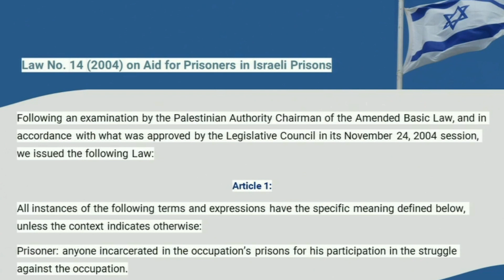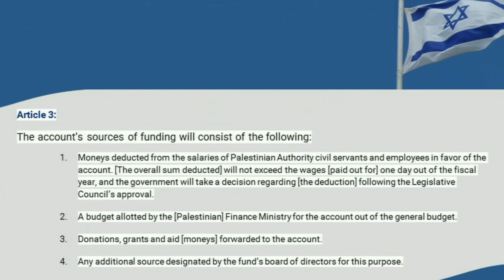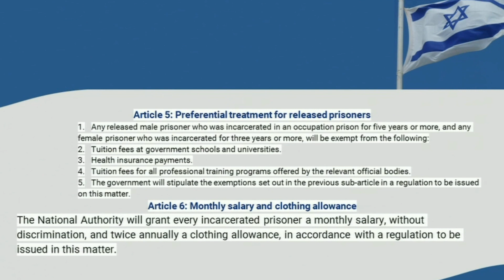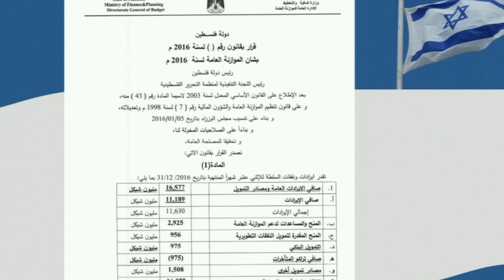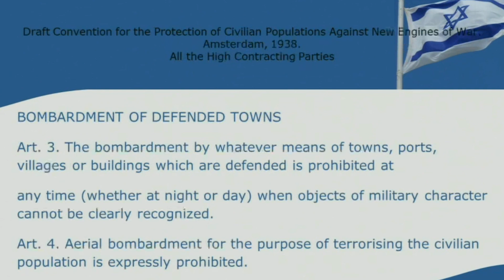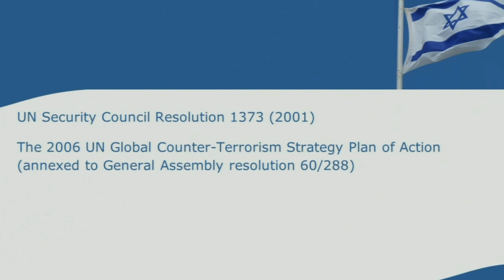Palestinian Authority Openly Funding Terrorism - Powerful Argument by ACLJ Lawyer at the U.N.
ACLJ Attorney Mark Goldfeder lays out facts and the law regarding the Palestinian Authority’s (PA) horrific “pay to slay” program. Paying terrorists who kill innocent Israeli civilians is abhorrent and a war crime, a fact impossible to disagree with.

It may be hard to believe, but the PA actually gives convicted murderers and terrorists a monthly salary, for life, and not in spite of their terrorism, but as a reward for it. If a killer died during their terrorist attack, the money goes to their family. The size of the payments correlates to the number of the victims and the severity of the harm inflicted on them; the more you kill the more you make. The government also guarantees the terrorists a salaried position in a state institution upon their release from prison, and there are bonuses available, including if the terrorist was a resident of Jerusalem.

As sickening as this sounds, the PA guarantees these salaries in advance, and they do this publicly and proudly, spending over a billion shekels annually, much of it from international funding.

Sign our Petition to Defend Israel from Legal Warfare at ICC